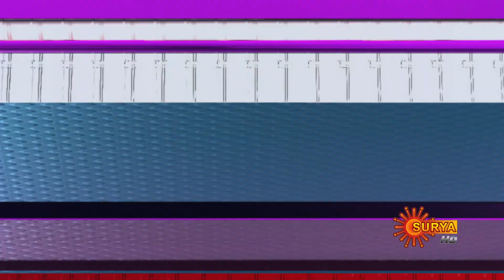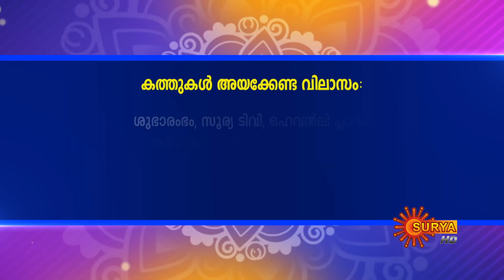Jyothishavicharam with Hari Pathanapuram | 01 June 2023 | Subharambham | Surya TV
Watch the latest episode of Jyothishavicharam, a phone-in show on Surya TV's Subharambham program, where callers receive personalized astrological insights based on their horoscope. Tune in now to connect with the astrologer and gain valuable guidance!